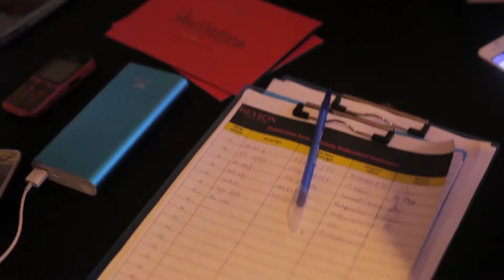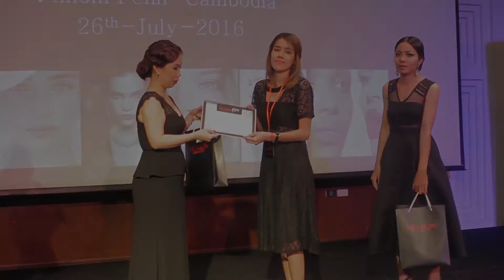2016 Beauty Professional Conference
Gathering all famous Make up Artists&Fashion in Cambodia